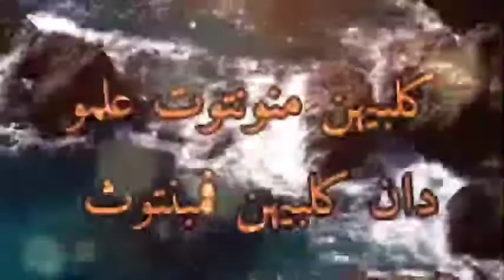Kelebihhan ilmu(ไม่หยุดที่จะเรียนรู้) ustaz Zakariya ahmad